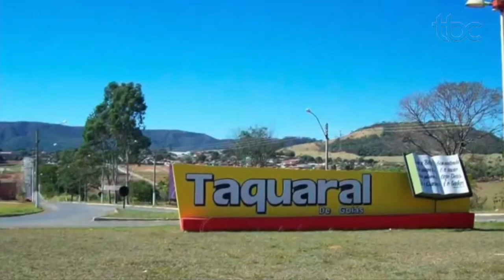BATEU A FOME : FEIJÃO TROPEIRO JUNINO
Apresentadores: Michelle Bouson
Imagens: @Artesalle